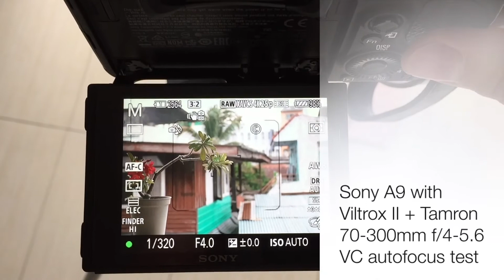Sony A9 with Viltrox II + Tamron 70-300mm f/4-5.6 VC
Focus Test